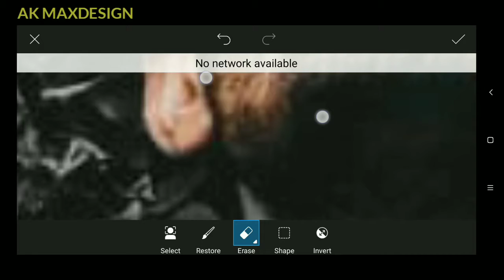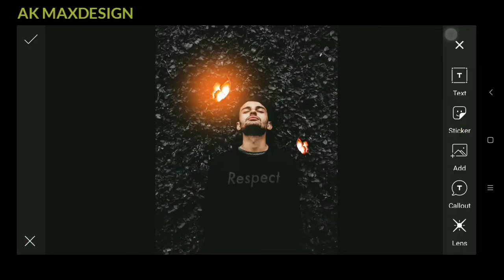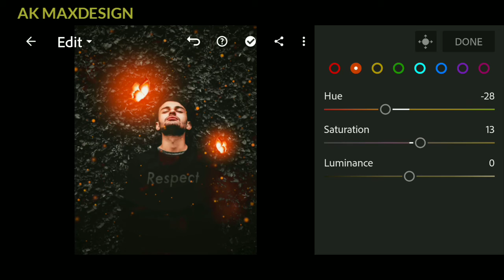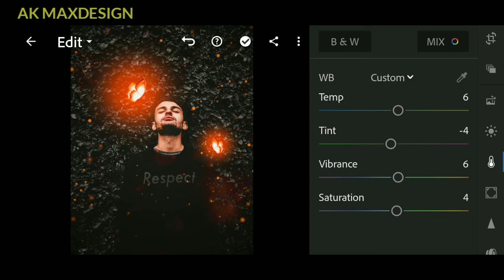PICSART GLOWING BUTTERFLY 🦋 PHOTO EDITING || PICSART EDITING TUTORIAL